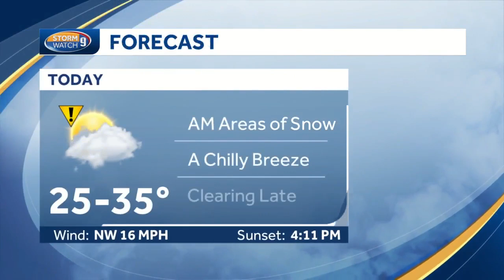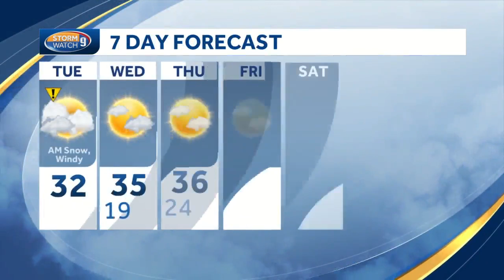Watch: Snow to eventually wind down in afternoon